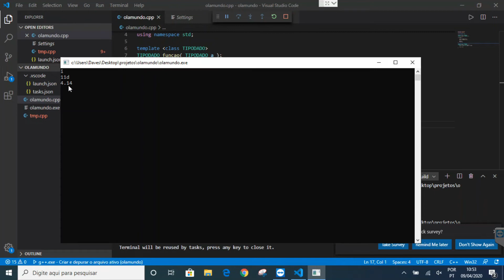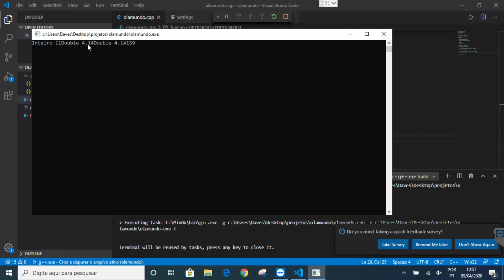Curso de C e C++ TEMPLATES EM C E C++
No Curso de C e C++ vamos aprender tudo sobre a linguagem de programação C e a linguagem C++. Aprender a programar em C e C++ abre um universo de possiblidades, a linguagem é usada como base de vários sistemas operacionais, aplicativos de mercado, jogos e consoles.
No Curso de C++ 2020 vamos trazer a programação em C e C++ no Visual Studio Code com o MINGW ou MinGW64 vamos aprender:
- O Que é a Linguagem C e a Linguagem C++ - Diferenças entre C e C++- C++ com VISUAL STUDIO CODE - Instalar o compilador MINGW no Windows 10
- ESTRUTURA BÁSICA DE UM PROGRAMA EM C e C++
- Tipos de Dados e Como Definir Variáveis em C e C++
- Entrada de Dados em C e C++
- Operadores Aritméticos em C e C++
- Exercício em C++ usando cin e cout- if else- switch case break- while em C c C++ - Estrutura de LOOP- do while em C e C++- for em C e C++- arrays e vetores- structure- function - funções em C e C++- passagem de parâmetro por valor e por referência para função em C e C++- templates- função fatorial- funções com argumentos variáveis- ponteiros pointers- Programação Orientada a Objetos em C++- Herança de Classes em C++- Polimorfismo em C++